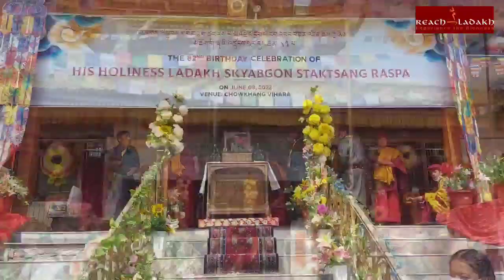LADAKH GREETS HIS HOLINESS STAKTSANG RASPA ON HIS 82nd BIRTHDAY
Ladakh Buddhist Association  and All Ladakh Gonpa Association jointly organised the celebration of His Holiness Ladakh Skyabgon Staktsang Raspa's 82nd Birth anniversary at Chowkhang Vihara, Leh.

His Holiness Chetsang Rinpoche was the chief guest.